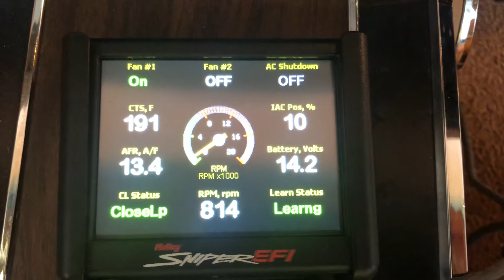69 Charger Holley EFI